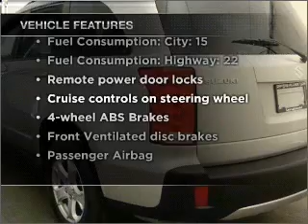2008 Suzuki XL7 - Cicero NY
Year: 2008
Make: Suzuki
Model: XL7
Engine: 3.6 liter 6 cylinder 24 valve
Transmission: 5-Speed Automatic
Exterior: Silver
Miles: 50193
Driver's Village